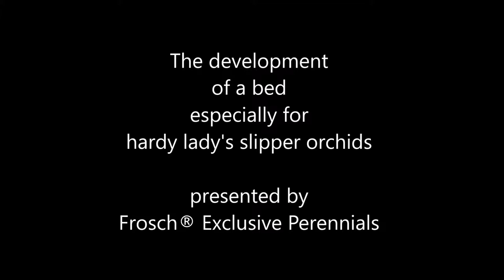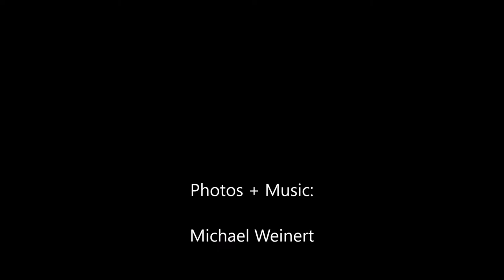The development of a bed for hardy lady's slipper orchids (HD)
Photos from mid-May show how fast Cypripedium hybrids develop big clumps in the garden.